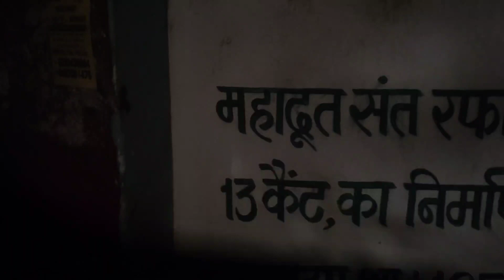सेंट मैरी चर्च में आज भी है भूत ।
About us:-

Ragini Times is a Lead Ground Reporting and Public Reviews & Reaction Channel of Shahjahanpur Uttar Pradesh.

Ragini Time is a Popular Public Review & Reaction Channel which provide you all the Latest updated News Coverage from Shahjahanpur Uttar Pradesh & all over India. Get the latest Top Stories and News about Election 2022, Public Review, Ground Reporting, Political Interview, Personal Interview, Advertisement, Promotion, Corona Virus Updates, controversy over the surrounding us and much more only on Ragini Times.

Ragini Times is a Best defined as a responsible channel with a fair and balanced approach that combines prompt reporting with insightful analysis of news, Public reaction & reviews, current affairs and much more only on Ragini Times.

Ragini Times is the best public reaction channel which is presented and hosted by the Ragini Srivastava.

Ragini Times best shows are:-
Chay pe charcha
Top News
Breaking News
Janta ke aawaz
Badi behes
Samasya samadhaan
Janta janardhan
Mantri ji ka mantr
Aaj ka gyaan
Suno sab ke... etc

Ragini Srivastava se facebook pe judne k liye link pe click kre:-